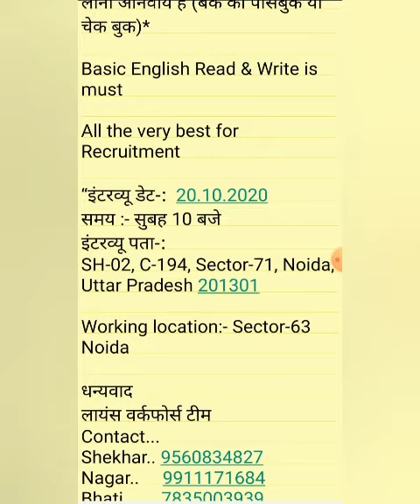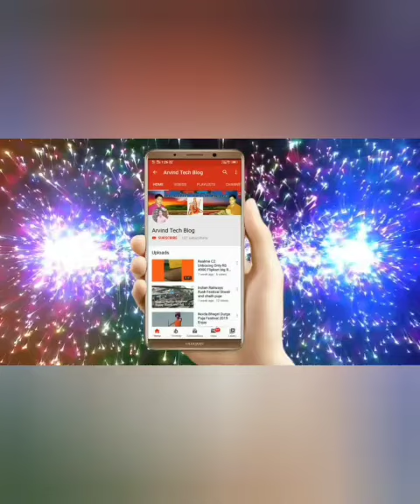भर्ती है “S Mobile” कंपनी में !!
प्रिय कैंडिडेट,
आपको सूचित किया जाता है कि दिनांक “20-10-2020 “S Mobile कंपनी में भर्ती है/

Department.. PCB Repairing (L4)

Profile.. Repairing Engineer

-: सीटीसी सैलरी :- 18768-/

-: टेक होम सैलरी :-
15123-/

नोट- डॉक्यूमेंट के साथ बैंक अकाउंट लाना अनिवार्य है (बैंक की पासबुक या चेक बुक)*

Basic English Read & Write is must

All the very best for Recruitment

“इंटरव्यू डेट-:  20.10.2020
समय :- सुबह 10 बजे
इंटरव्यू पता-:
SH-02, C-194, Sector-71, Noida, Uttar Pradesh 201301

Working location:- Sector-63 Noida

धन्यवाद
लायंस वर्कफोर्स टीम
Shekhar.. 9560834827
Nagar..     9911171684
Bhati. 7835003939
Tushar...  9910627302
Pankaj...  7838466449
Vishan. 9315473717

आईटीआई टेक्निकल एग्जाम से संबंधित अभी प्रकार की जॉब न्यूज़

Diploma & ITI Jobs
Diploma Jobs
Engineering Jobs
Faculty Jobs
Finance
FRESHERS
Government Jobs
Healthcare Jobs
HR Jobs
Instrumentation
Internship
IT Jobs
ITI Jobs
Job Fair
Jobs
Legal Jobs
Life Science Jobs
Logistic Jobs
Maintenance
Management Jobs
Manufacturing
MARKETING JOBS
Medical Coding
Medical Department Jobs
Medical Representative Jobs
Microbiology
Non Voice Process
Operators
Packing
Pharma Jobs
Pharmacist Jobs
Pharmacovigilance
PPIC
Procurement
Production
Project Management
Purchase
Quality Assurance
Quality Control

10+2 Fresher & Experience
Friend's Thanks..

लेटेस्ट जॉब की जानकारियों के लिए हमरे Facebook Page Ko Follow And Like Kare Aur Dosto Ke sath Share Kare जिन्हें जॉब जरुरत हो उनको बात्ये  Facebook Page Link 👇 👇